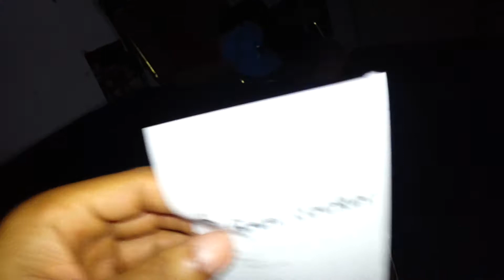All star kd 6 illusion part 1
All star kd6